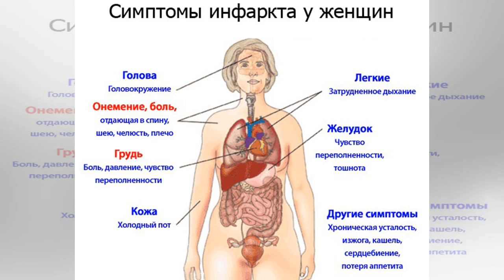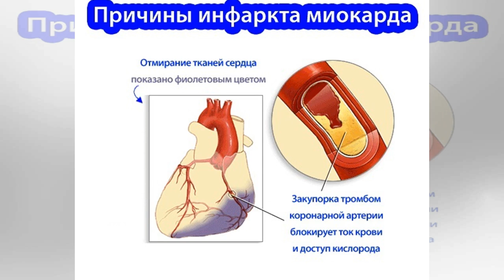Одно яйцо спасает от инфаркта | TVRu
Ученые Пекинского университета пришли к любопытным выводам. Для этого они проследили рацион питания более 40 тысяч человек за девять лет. Возраст участников наблюдений составлял от 30 до 79 лет. На момент начала наблюдений ни у кого из их участников не было никаких проблем с сердцем. Выяснилось, что употребляющие по одному яйцу в день люди имеют существенно более низкий риск болезней сердца и инсу...